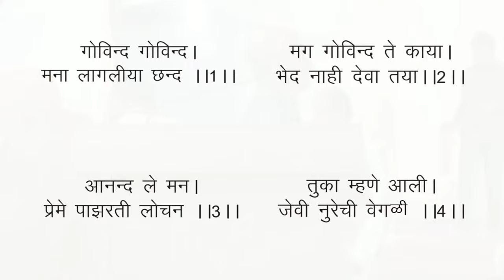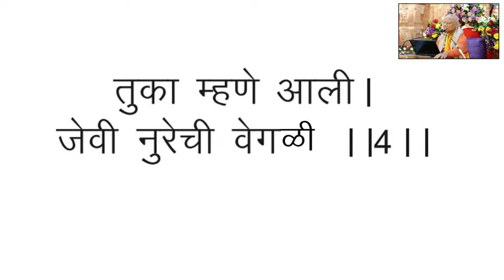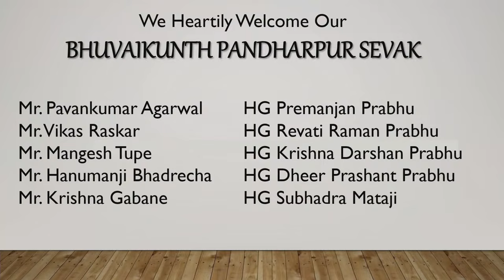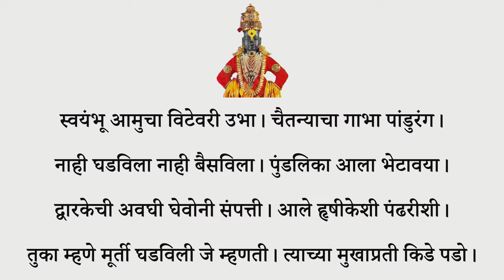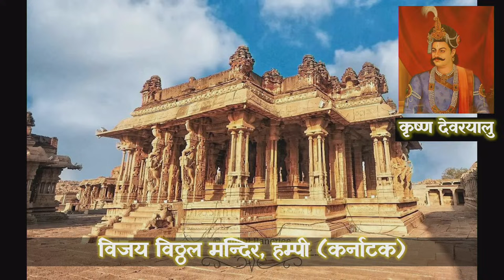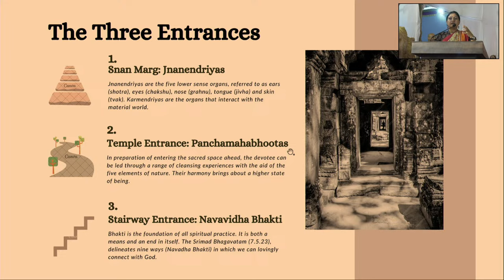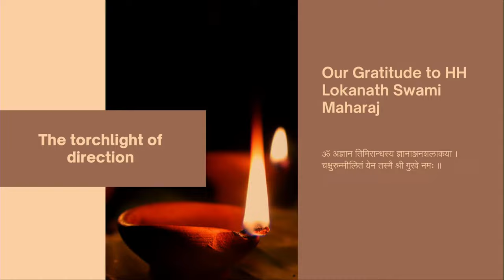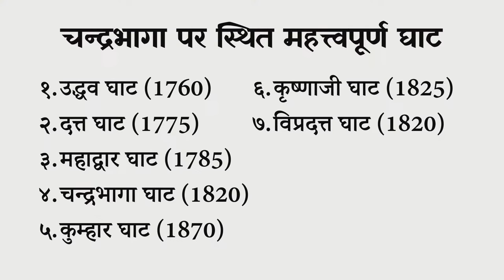Bhagavat Katha || Day 6 || Hare Krishna Utsav || HH Lokanath Swami Maharaj || 30-12-2023